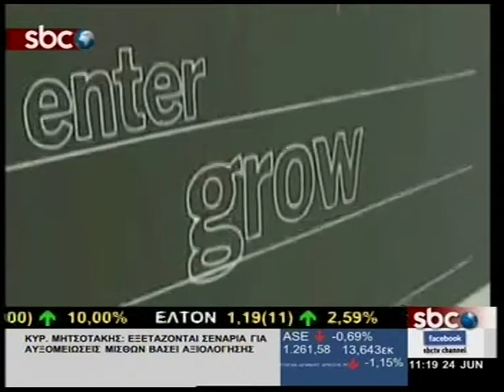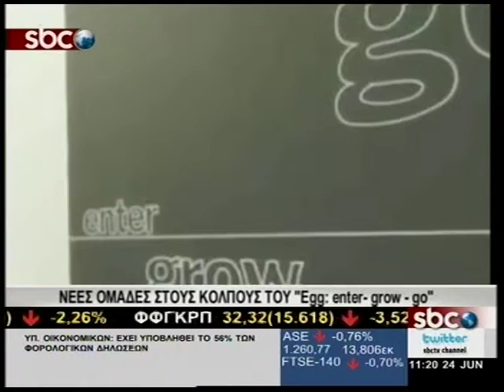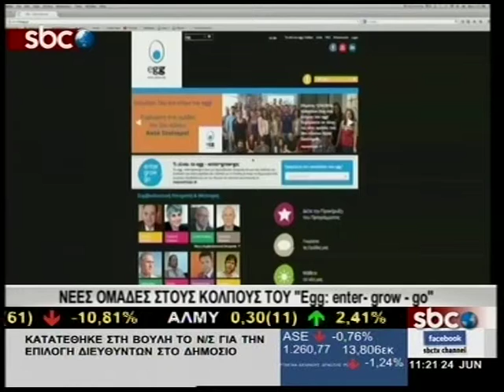SBCTV ΝΕΕΣ ΟΜΑΔΕΣ ΣΤΟΥΣ ΚΟΛΠΟΥΣ ΤΟΥ "Egg: enter -- grow -- go"